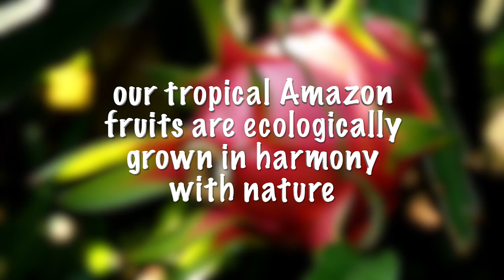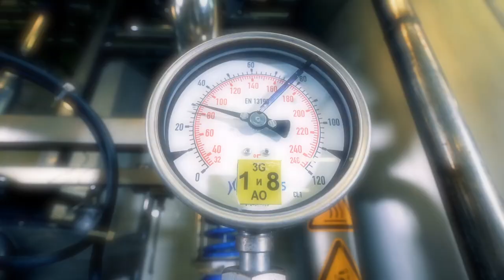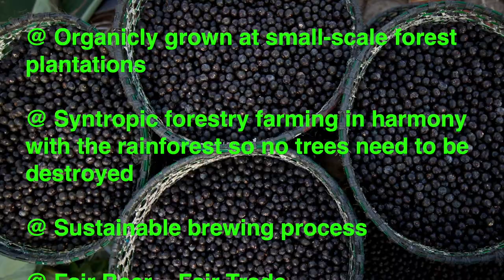Fair Fruit 2.0 = Fair Trade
Fair Fruit 2.0 Campaign

Fair Fruit 2.0 AS GAMECHANGER AGAINST DESTROYING CHAINSAWS

Fair Fruit Label for the protection of the
Amazon and the indigenous communities

Sugar-free ice cream without additives, baby food with pure organic fruit, jam from unknown tropical fruit, or a nutritious
fruit beer with unique fruit types ... You can't think of it because the applications are countless for our Western food industry.
"You wonder why it doesn't yet exist on the market", says the Dutch initiator of the international campaign 'Fair Fruit 2.0'.
Commitment .. the launch of a quality label that serves several purposes simultaneously.

Fair Fruit 2.0 as hallmark
According to creator Ernst Daniel Nijboer, it's like a knife that cuts both ways. "On the one hand, it responds to the growing consumer demand for sustainable food products. On the other hand, it is an effective tool to halt massive deforestation and
illegal logging in the Amazon and protect the endangered local indigenous communities".

In collaboration with local communities and international organizations that are fighting against the ecocide of the Amazon, the campaign focuses on Dutch consumers, retailers and supermarket chains, thereby simultaneously establishing their sustainable footprint when purchasing or using pure Amazon fruit in their food products.

Organic fruit from the heart of the Amazon that we have never heard of here in the Netherlands. Pitaya, Caju, Cupuaçu, Açaí, Acerola, Graviola, just to name a few. This certified and pasteurized Amazon fruit can be used in numerous and different products, such as dairy drinks, fruit water, icecream, sugar-free confectionery, sauces and even as a fruit beer.

Fruit with a Fair Story
The Fair Fruit campaign stands for an honest story. The fruit is purchased directly from the small farmer at a guaranteed price, and exported as certified fruit powder, provided with a QR code with which, among other things, the origin, type of fruit, and best-before date can be traced.

Superfruit 2.0

As the first Fair Fruit product, a fruit beer line of pure Amazon fruit appears on the market. A refreshing beer, with or without a hint of alcohol, is also healthy due to the power of wild fruit.
Basically everything you need in terms of vitamins and antioxidants in a day. Take Açaí, the nutritious Amazonian blueberry contains 20 times more antioxidants than red wine and has the nice side effect of reducing snack cravings,
so no worries about that extra pound.

Ecological
As a journalist, Nijboer immersed himself in the syntropic forest cultivation of this typical Amazonian fruit. "Local farmers and small indigenous families grow this native fruit on small-scale forest plantations in the middle of the jungle. Completely organic so pesticide-free. And important ... no tree has to give way. Ecological fruit cultivation in harmony with nature".

Certification

Under pressure from the international public outcry over the destruction of biodiversity in the Amazon, major European supermarket chains are considering a boycott of Brazilian products. However, according to Nijboer, this can have a counterproductive effect if 'fair products' also suffer. "With
such a Fair Fruit label, the local farmer, instead of being threatened, now becomes the keeper of the rainforest. You also provide the consumer with a fair fruit product with a means to send a clear signal", says Nijboer.

Cheers! to your Health and your Footprint!

@ Trendy fruit beer line brewed from ecologically certified Amazonian fruit
@ support through direct purchase from local farmers
and indigenous community in the Amazon area
@ Ecological fruit growing on small-scale forest plantations
@ Syntropic forestry farming in harmony with the rainforest where no tree has to give way but just preserved
@ Sustainable brewing process in the Netherlands
@ 'fruit beer with an' Fair Story '
@ fair beer = fair trade
@ Nutritious thanks to high vitamin & antioxidant content
@ Pure fruit, so gluten-free, fragrance- and flavor-free, pesticide-free
@ Anticipates increased demand for sustainable products worldwide
@ Creates jobs in the Netherlands, Brazil, and other export countries
@ revenues flow back for extension of syntropic fruit plantations to protect endangered Amazonian parts.

© Visuals Studio Brazil for Taste of Amazone